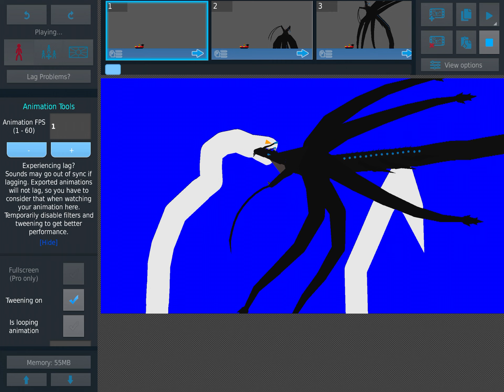Gargantuan leviathan vs world serpent (god of war) sticknodes animation